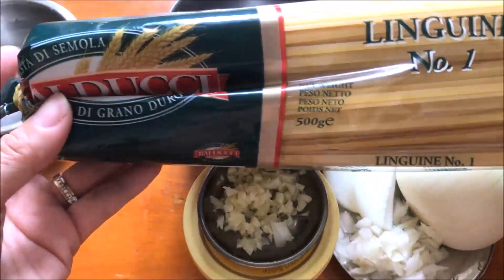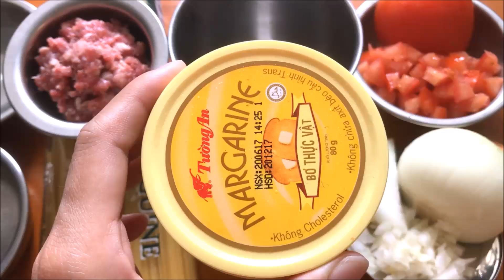Đồ chơi nấu ăn LÀM MÌ Ý SỐT BÒ BẰM cùng bộ đồ chơi nấu ăn inox tại bếp của chị Chim Xinh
Đồ chơi nấu ăn LÀM MÌ Ý SỐT BÒ BẰM cùng bộ đồ chơi nấu ăn inox tại bếp của chị Chim Xinh. Các bạn nhỏ có góp ý hay có những yêu cầu nào về các món ăn thì bình luận bên dưới video để chị Chim Xinh sẽ thực hiện nhé!